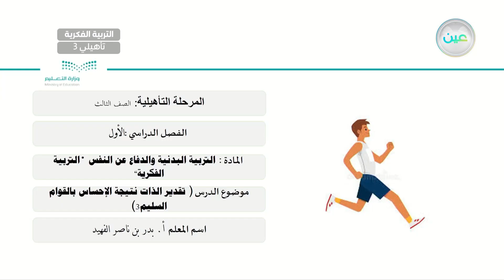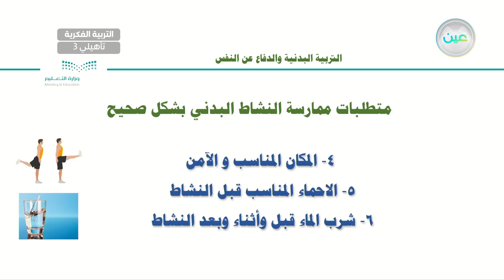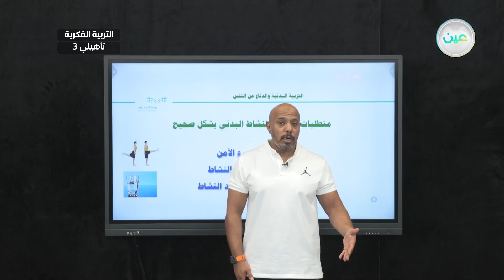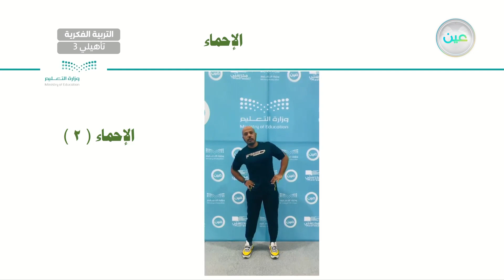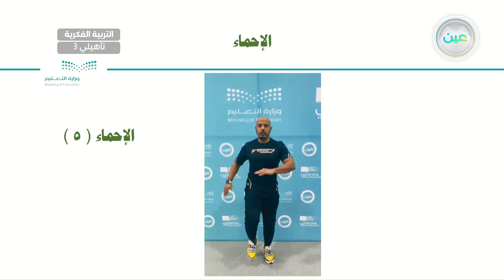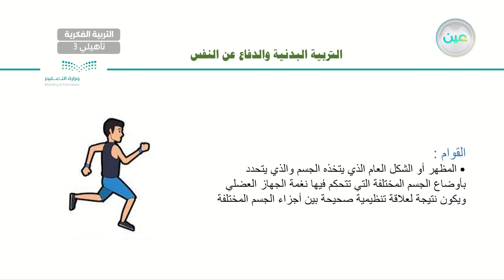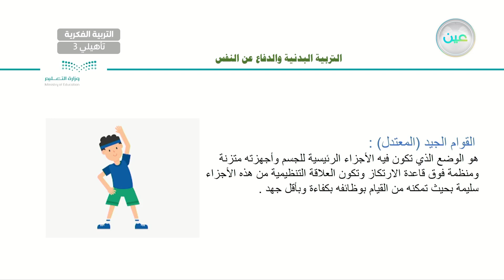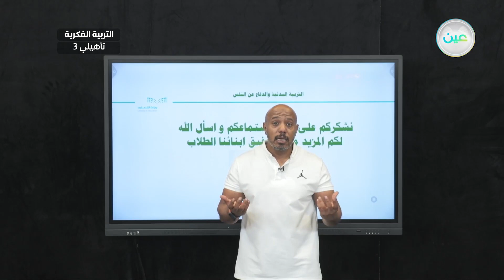تقدير الذات نتيجة الإحساس بالقوام السليم(3) - تربية بدنية - ثالث تأهيلي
الحصة 25 - الخميس - الأسبوع الأول  - ثالث تأهيلي